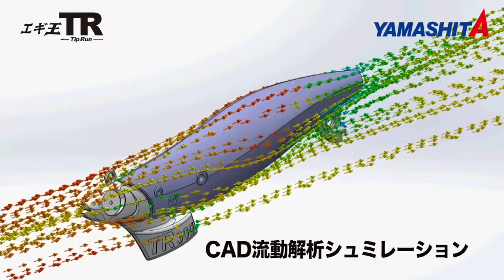新版TR餌木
每日釣魚料即Like